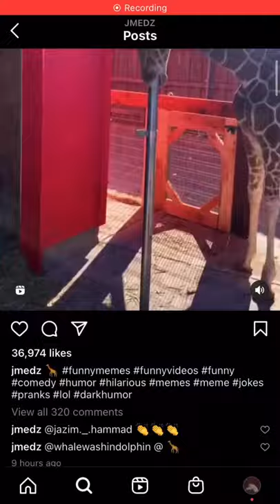Giraffe sucking a pole gone sus